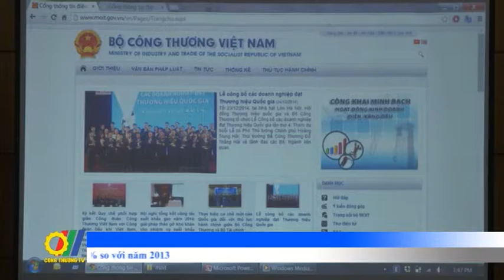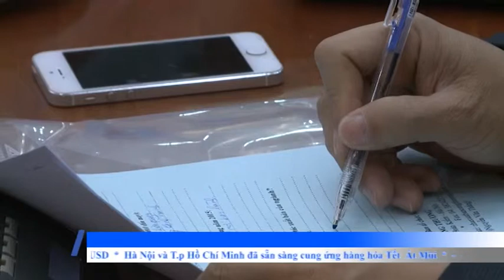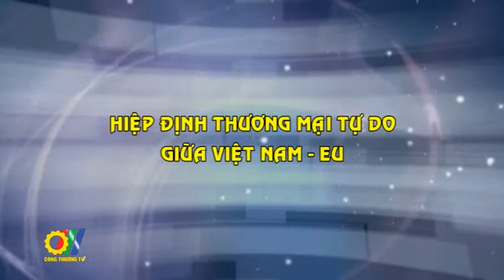THCT So 01 PS6 1 2015